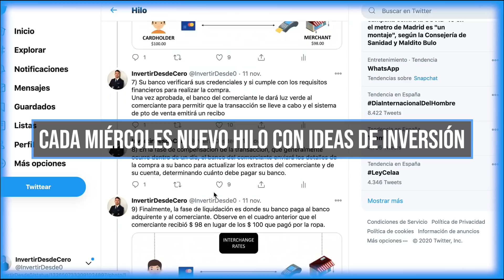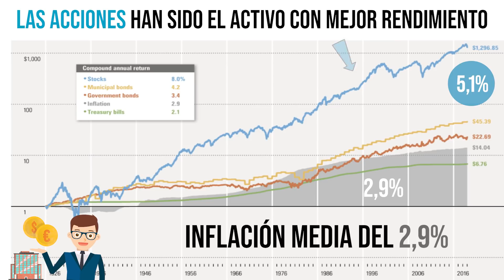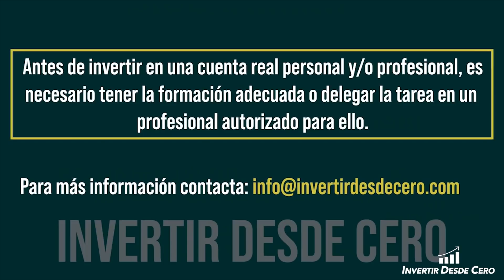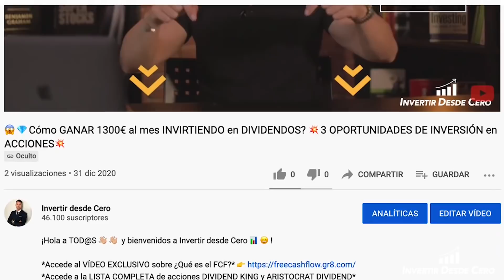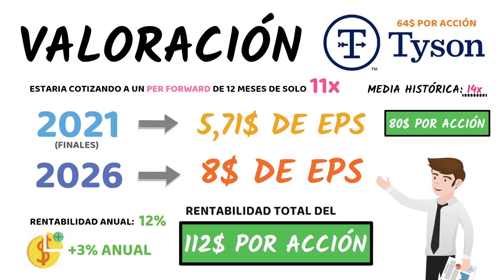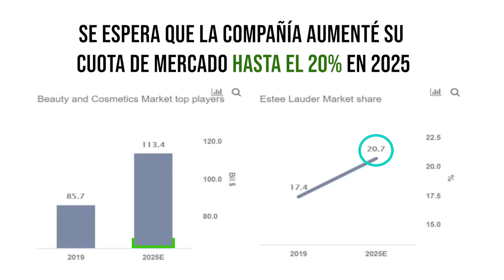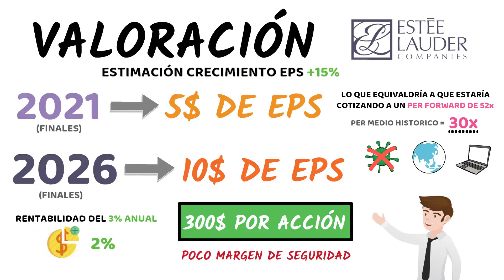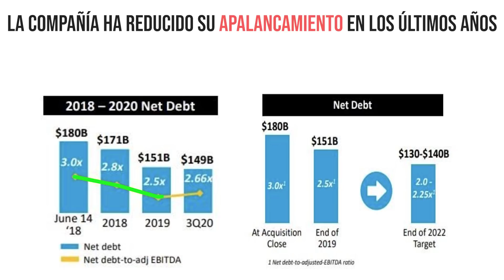🚨🔥La INFLACIÓN LLEGARÁ a las BOLSAS? ✅CÓMO INVERTIR EN ACCIONES? ✅+3 OPORTUNIDADES INVERSIÓN 📊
¡Hola a TOD@S 👋🏼👋🏼 y bienvenidos a Invertir desde Cero 📊😀!

*Accede al INFORME EXCLUSIVO de VALORACIÓN de JP MORGAN?* 👉

En el vídeo de hoy vamos a tratar uno de los principales miedos que se encuentran actualmente entre los inversores y que podría causar efectos devastadores para cualquier economía y es la llegada de una excesiva inflación.

Por ello te explicaré los principales riesgos que conlleva la inflación y cuales son las probabilidades de que este 2021 nos enfrentemos a un entorno económico inflacionario.

Además, analizaremos 3 oportunidades de inversión que pueden generar excelentes rentabilidades incluso en periodos de inflación.

► VALORACIÓN 📊

► CONTABILIDAD

► RECURSOS PARA INVERSORES

 ►CONCEPTOS BÁSICOS

Invertir es un arte, aprende el arte de invertir con nosotros.